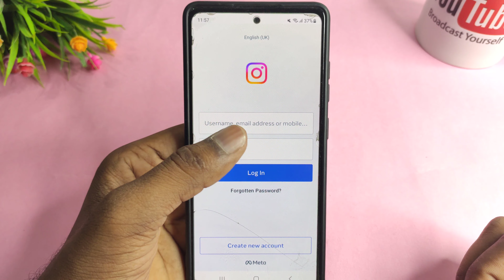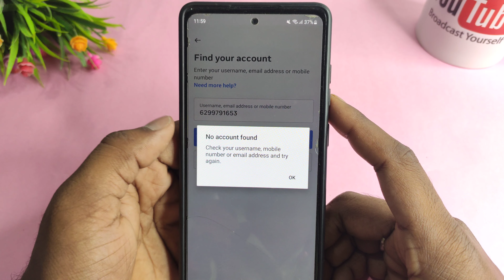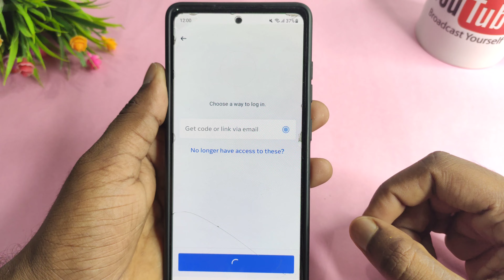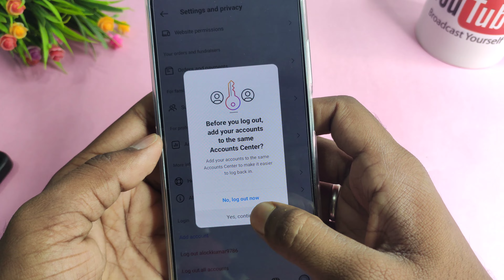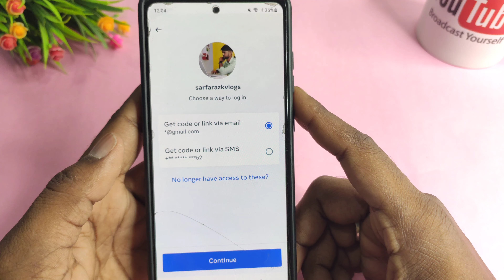Instagram ka purana account wapas kaise laye | Instagram ki purani id kaise khole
About :- dosto aajke video me apko batane wala hu instagram purana account wapas kaise laye ummed karta hu apko yeah video pasand aayegi

Your query
apna purana instagram account kaise khole